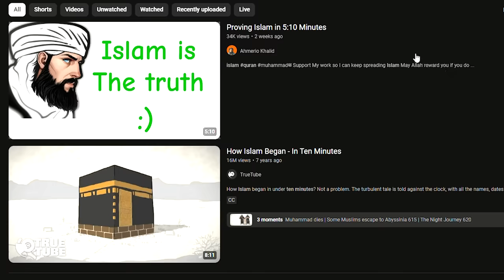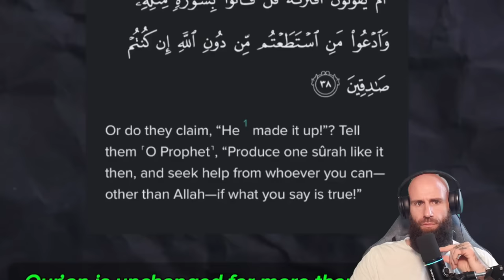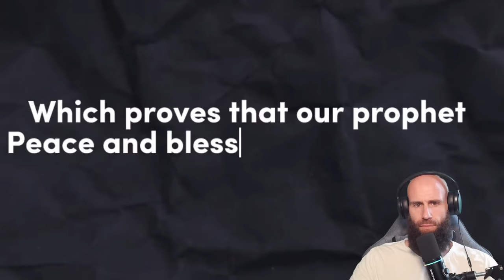Proving Islam in 5 Minutes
Today we are Proving Islam in 5 Minutes.
In this video, I present a concise and compelling argument for the truth of Islam in just 5 minutes. We'll explore the core principles of Islam, the significance of the Quran, and the profound impact of the Hadith. This video delves into historical evidence, scientific miracles, and the timeless wisdom found in Islamic teachings. Whether you're a Muslim seeking to strengthen your faith or someone curious about Islam, this video provides valuable insights and evidence that highlight the truth of this great religion. Join me as we unravel the beauty and truth of Islam in a clear and concise manner.